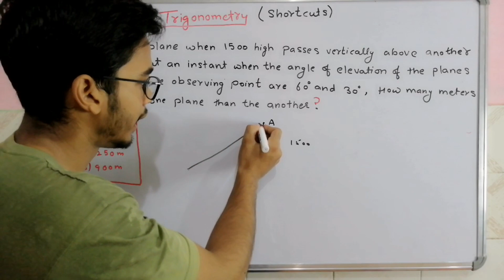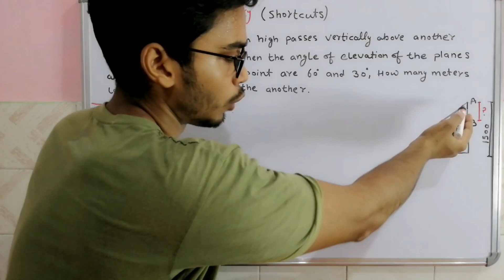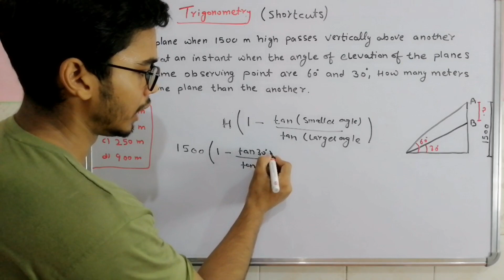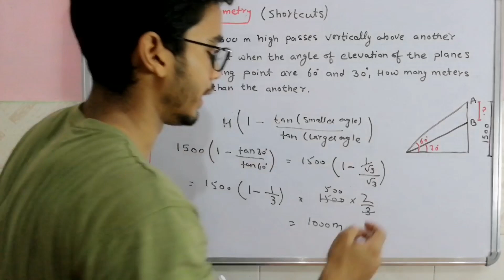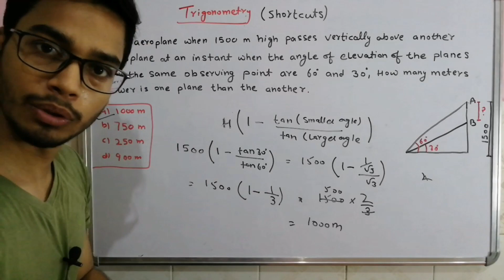Trigonometry Best Shortcuts || For UPSC, R.R.B (NTPC), IBPS, BPO, Etc.,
Welcome to imc classes online!

Trigonometry shortcuts series,,,, lecture - 1

Now time consuming questions becoming easy!

trigonometry shortcuts
trigonometry hard questions
trigonometry becoming easy
trigonometry tricks
fun with trigonometry
upsc trigonometry
quantitative aptitude for upsc
ibps trigonometry
R.R.B (Ntpc) trigonometry